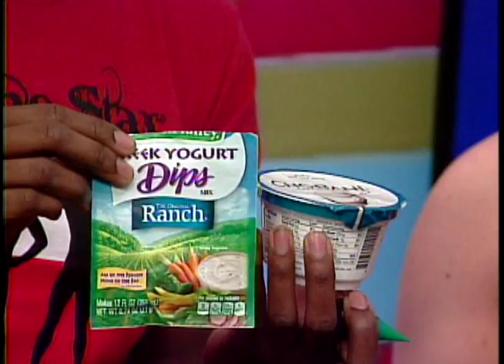Healthy Snack Options for Super Bowl Sunday